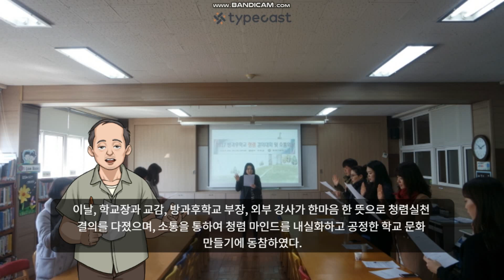[절영초]청렴문화 함께 만들어 나가요